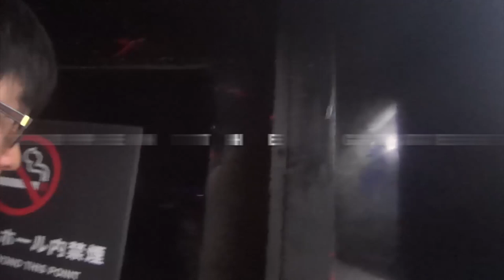HARDGATE 01-10 Video Clip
HARDGATE 01から10までの映像をまとめたビデオクリップです！
5年間の思い出が蘇る！！！

■About「HARDGATE」
DJ Myosuke主催の国内最大級HARDCORE PARTY！
HARDCOREには、PUNK、HIP HOP等多くの種類があるが、 その中でも私達が指すHARDCOREは、「ダンスミュージック」「テクノミュージック」を背景としたもので、HARDCORE TECHNO、GABBA等と呼ばれている。 その特徴としては、バスドラムが過剰に歪み、かつ高速であるということ尽きるが、 その激しさを極限まで追求したクラブミュージック専門の国内最大規模クラブイベントがHARDGATE。 HARDCOREの本場オランダやイタリアからArt Of Fighters、DJ Mad Dog、AniMe、Ophidian等のスター達を招来し、海外のビッグフェスを彷彿とさせるような時間をオーディエンス達に提供し続けている。 また海外ゲストのみならず、オーガナイザーであるDJ Myosukeをはじめとした国内HARDCOREシーンのトップアーティスト/DJ達が集結。 今や世界的大型フェスでもプレイされる最速最狂サウンド。新しい刺激を求めるなら是非一度体感してみてほしい。